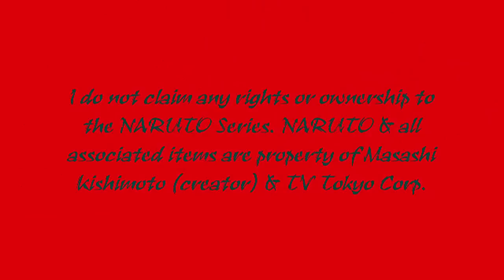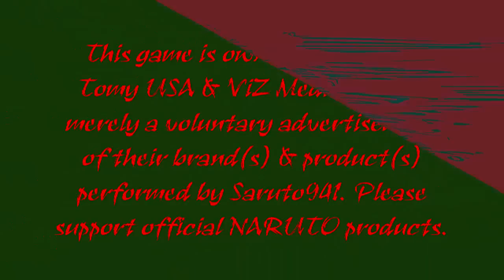Cook4251 2nd NCoNR2 Request [S941]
This was requested by Cook4251

Match 1: Anko Mitarashi & Second State Sasuke vs. Sakura Haruno & U.N.T. Naruto
Match 2: Sasuke Uchiha vs. Itachi Uchiha vs. Kakashi Hatake vs. Orochimaru @ same stage.

Condition #1: Anko Mitarashi must finish off Sakura with her combo special.
Condition #2: Sasuke Uchiha must finish off any opponent with Chidori at full power.

Stage: Hidden Leaf Village: Main Gate
Round: 3
CPU Level: 4
Power Level: 1

I do not claim any rights or ownership to the NARUTO Series. NARUTO & all associated items are property of Masashi Kishimoto (creator) & TV Tokyo Corp. This game is own & licensed by Tomy USA & ViZ Media. This is merely a voluntary advertisement of their brand(s) & product(s) performed by Saruto941. Please support official NARUTO products.